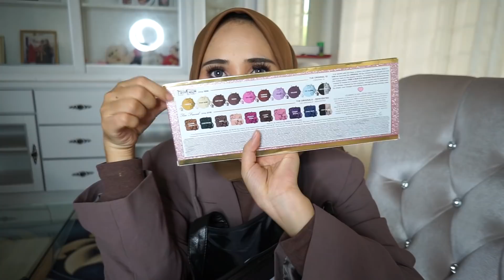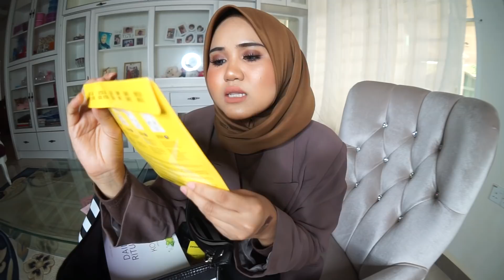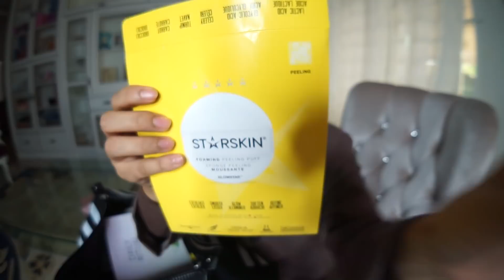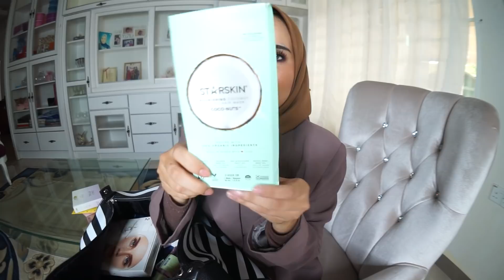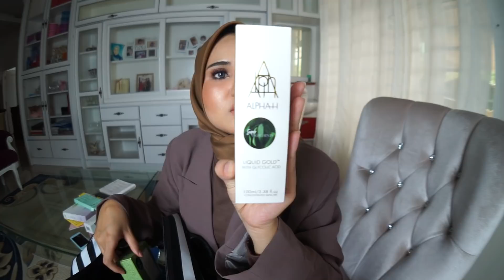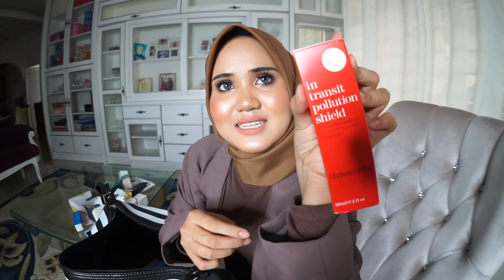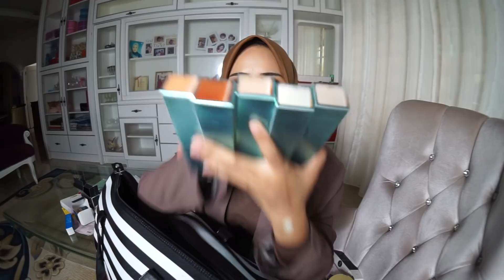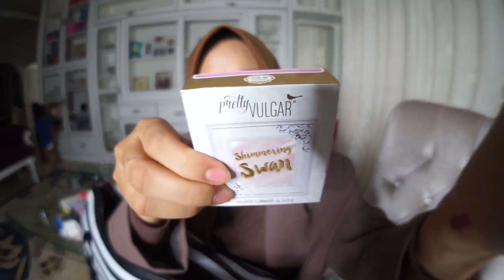SEPHORA FALL/WINTER 2018 UNBOXING WORTH RM10K?! WHATTTTTTTT